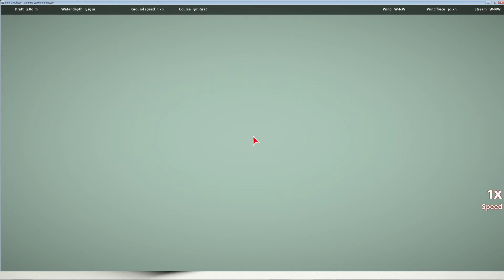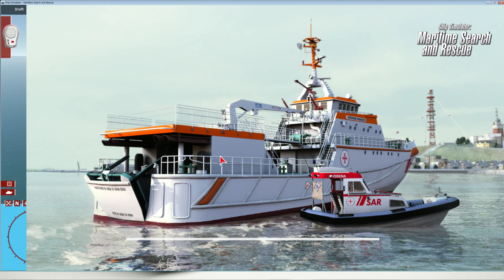Ship Simulator Maritime Search and Rescue 0724 Ending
카키샤인(kakishine)의
쉽 시뮬레이터 금요일 정규방송 10 (Ending)
Hurricane - you're not taking me!
thx for all world rescurer. i do  my best rescue poepole in game
and korea sewol have yet  to do rescue, korea rescurer untill all victim return home. do your best